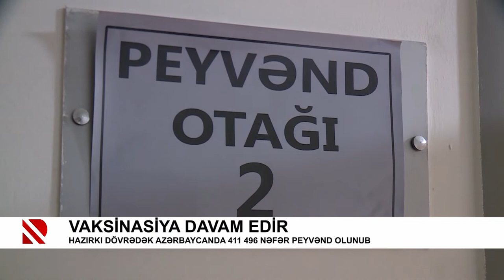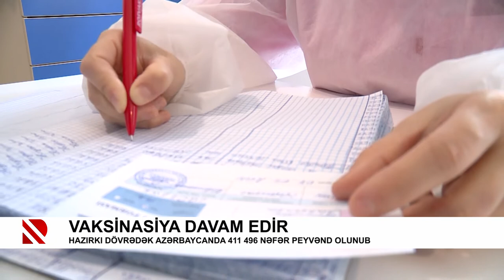Hazırki dövrədək Azərbaycanda 411 496 nəfər peyvənd olunub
Vaksinasiya davam edir